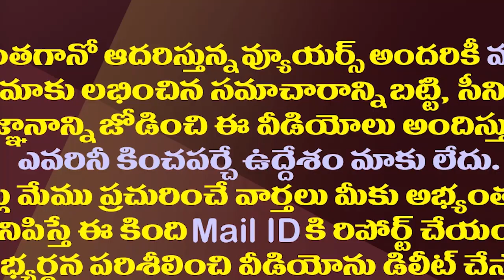పవన్ తో కలుద్దామనుకున్నాకానీ..ఉండవల్లి సంచలనం| Ex MP Undavalli Shocking Comments On Pawan Kalyan